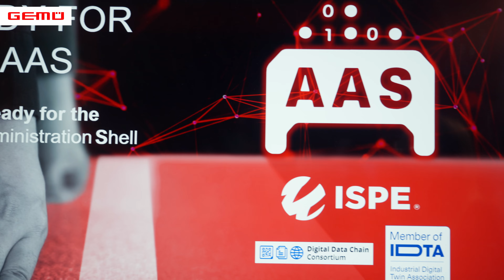Asset Administration Shell | The foundation of the Digital Twin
In cooperation with the ISPE (International Society for Pharmaceutical Engineering) and other cooperation partners, GEMÜ is involved in the development of the Asset Administration Shell (AAS). In this video, our expert explains the possibilities offered by the AAS in conjunction with GEMÜ components, using maintenance as an example.

  / gemu.greatbritain
  / gemugb